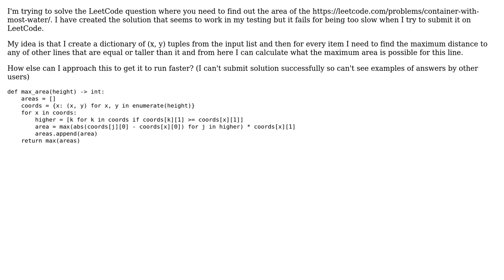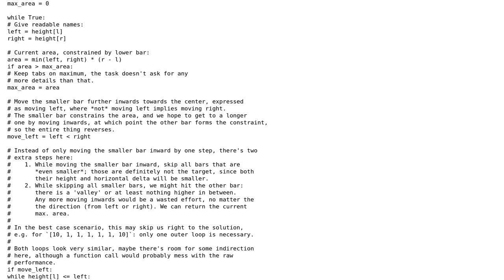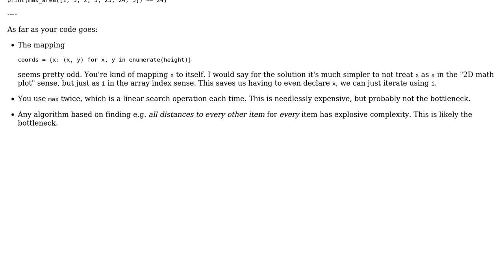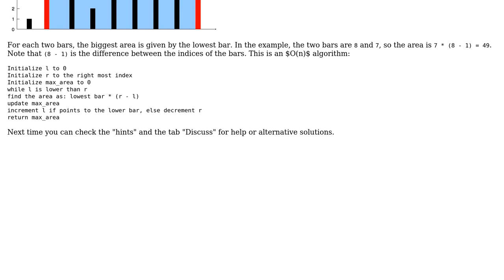Code Review: How to speed up the code for LeetCode "Container with most water" task?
With thanks & praise to God, and with thanks to the many people who have made this project possible! | Content (except music & images) licensed under CC BY-SA | Music | Images & others | With thanks to user pavel user Marc user Alex Povel and the Stack Exchange Network Trademarks are property of their respective owners. You are responsible for your own actions.